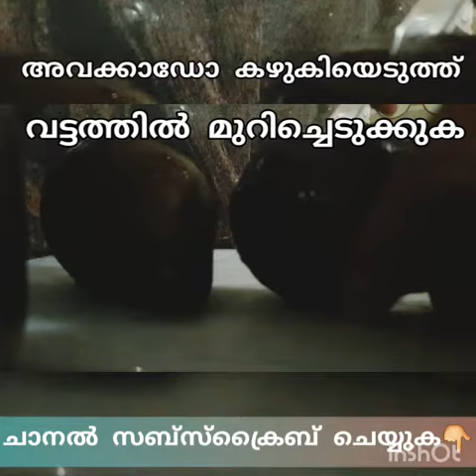അവോക്കാഡോ ജ്യൂസ് ഇത്രയും എളുപ്പത്തിലോ...ചാനൽ സബ്സ്ക്രൈബ് ചെയ്താൽ പുതിയ വിഭവങ്ങൾ കാണാം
എന്റെ ചാനൽ സബ്സ്ക്രൈബ് ചെയ്യൂ... അടുത്ത ബ്ലോഗിൽ ഒരു വെറൈറ്റി സംഭവങ്ങളുമായാണ് നിങ്ങളുടെ മുമ്പിൽ എത്തുന്നത്
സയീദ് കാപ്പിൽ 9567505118